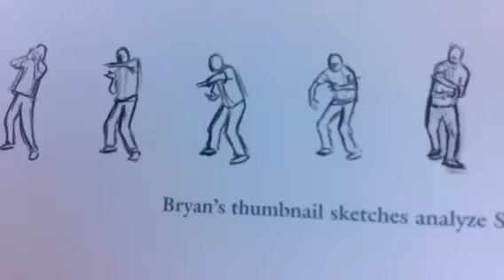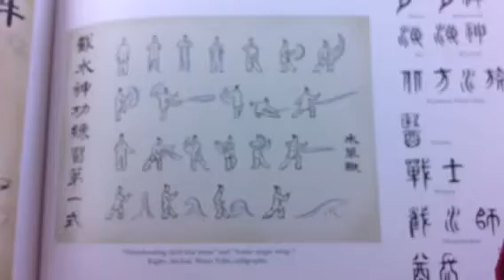avatar the last airbender art of the animated series drawing board and sketches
This video contains art from the book avatar the last airbender art of the animated series. I did not do any of the art in this video I only put it in to video form with a stop motion app. Thank you